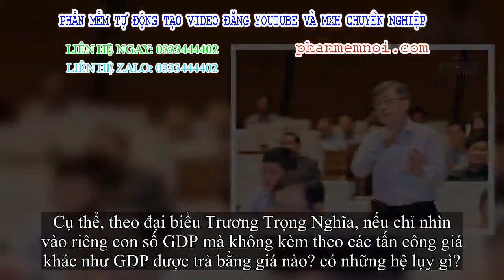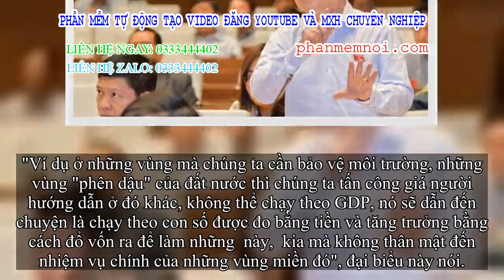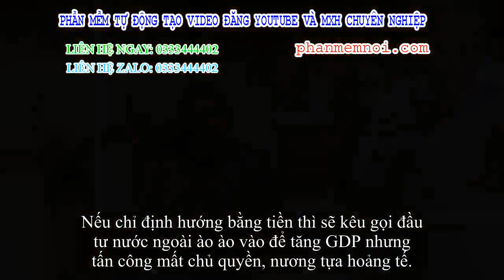✅ Đại biểu Quốc hội Trương Trọng Nghĩa tán thành với ý kiến của Phó Thủ tướng về việc Việt Nam phải